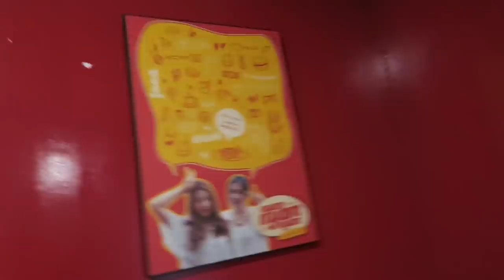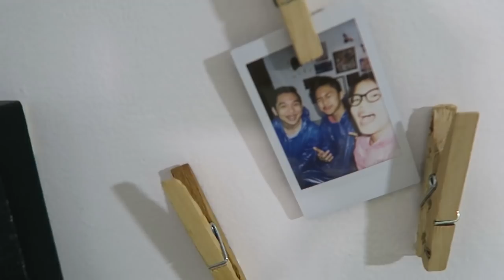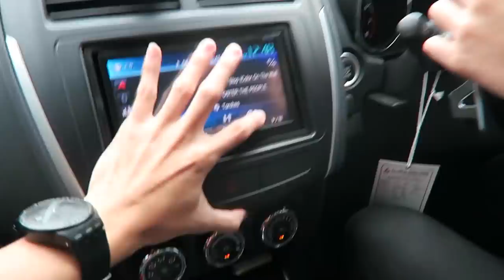AKHIRNYA JADI BINTANG TAMU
Welcome to VLG087! Disini gua bakal medokumentasikan kehidupan sehari-hari gua. Gua usahakan untuk upload serutin mungkin.

Berlaku untuk Instagram, Ask.fm, Twitter, Snapchat

Gw berencana untuk mengadakan segmen "Mail time" yaitu dimana gw buka2in hadiah yg kalian kirimin ke gw. Bagi kalian yg mau kirim bisa kirim paket kalian ke alamat ini:

Puri Gardena Blok E1 No. 41
Kalideres, Jakarta Barat
11830

Buat kalian yang bisa bikin lagu, kalian boleh kirimin hasil karya kalian sebagai background music vlog-vlog gw (dengan mood Funky, Jazz, R&B) ke email gw di